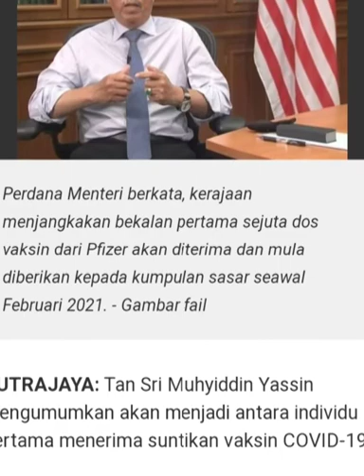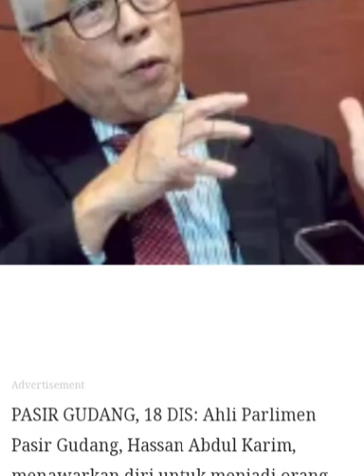PERDANA MENTERI PENERIMA PERTAMA SUNTIKAN VAKSIN COVID-19 DI MALAYSIA